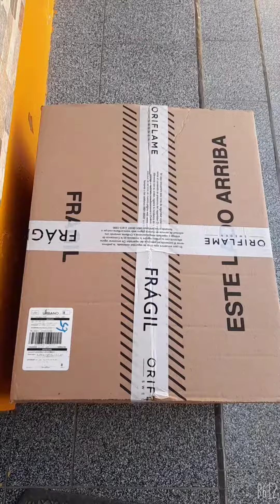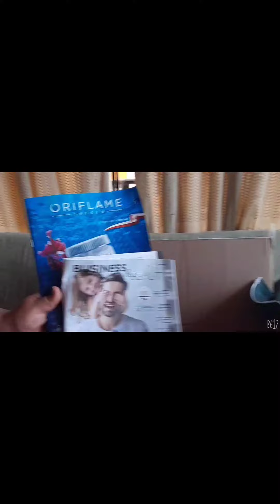UNBOXING CAMPAÑA 7 ORIFLAME/NOVEDADES Y PREMIOS👜👜🫐❤😉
UNBOXING CAM 7 ACOMPAÑAME A VER NOVEDADES Y PREMIOS DE ESTE EMPRENDIMIENTO🤗👜🫐

Si deseas conocer más, escríbeme 👉👉👉